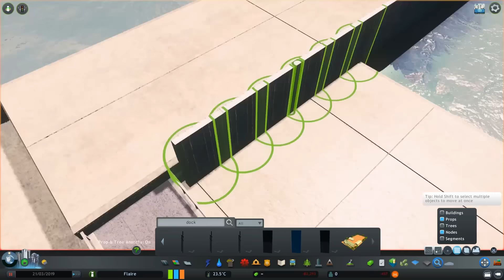Cities: Skylines • Flaire — Ep.02 • Port, Farms & Whatever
Music Timeline:
00:00-01:59: Dog Walk by David Cutter Music
02:00-03:47: Hush by Dyalla
03:48-06:32: All Human by Dyalla
06:33-08:38: Fresh Cut by Dyalla
08:39-10:52: I'll Be Bad by Dyalla
10:53-15:16: From Another Star by Andrew Applepie
15:17-17:31: Nobody's Perfect by David Cutter Music
17:32-20:35: Skyline by Ukiyo